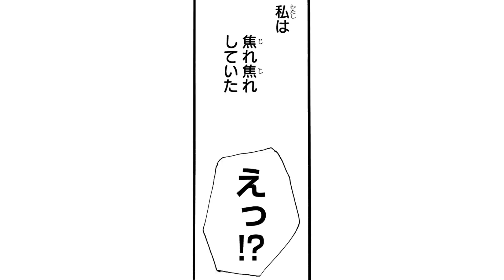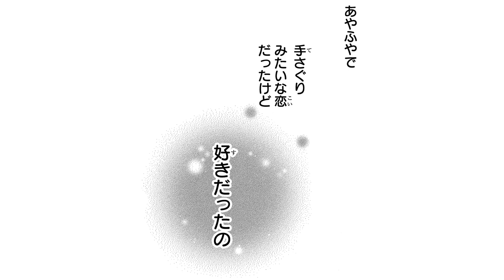【恋愛漫画】男の子なんて嫌いなのに...中学生の淡い恋の行方は…？【アオハライド 0話】｜りぼマガチャンネル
【恋愛漫画】【中学時代からの初恋の行方は…？熱く青く一生懸命にぶつかりあう高校生活グラフィティ！】

┈┈┈┈┈┈┈┈┈┈┈作品紹介┈┈┈┈┈┈┈┈┈┈┈┈┈┈┈┈┈

作品タイトル：アオハライド
咲坂 伊緒

〜あらすじ〜
高1の双葉には中学時代から忘れられない初恋の人、「田中くん」がいる。中学のとき女子に、はぶられた経験から自分を偽って日々過ごしている。「田中くん」を思わせる男子に出会うが、彼は――。熱く青く一生懸命にぶつかりあう高校生活グラフィティ！

©咲坂 伊緒 / 集英社

⬇️各Twitterアカウントはコチラ⬇️
■別冊マーガレット：@betsuma_info